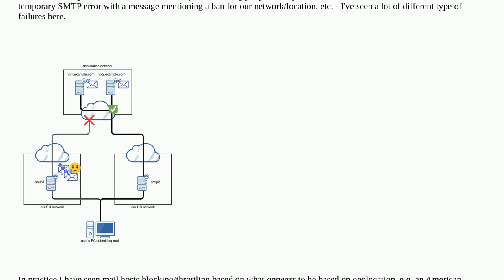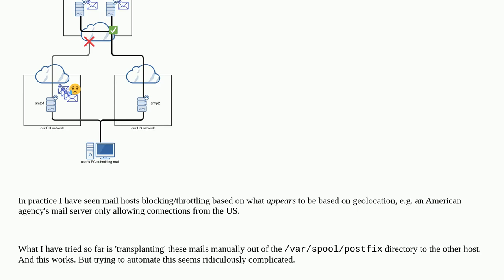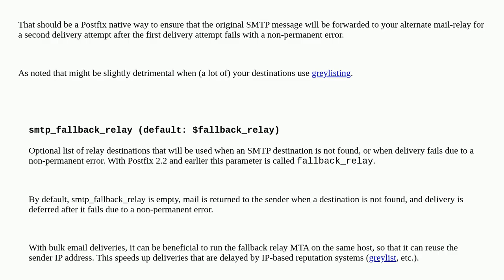How do I (automatically) re-attempt to deliver mail from a different Postfix server?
A special thanks goes out to the community

  high-availability email-server redundancy failover postfix